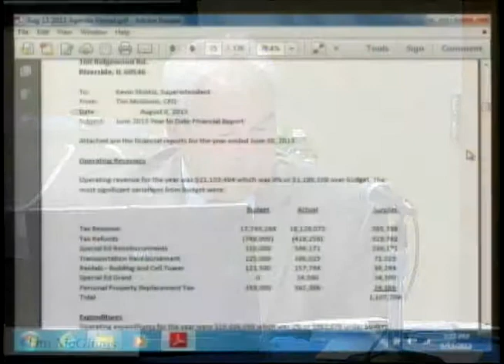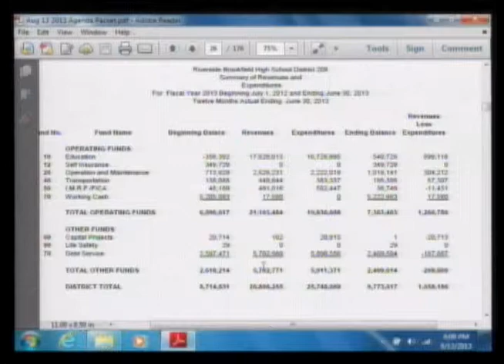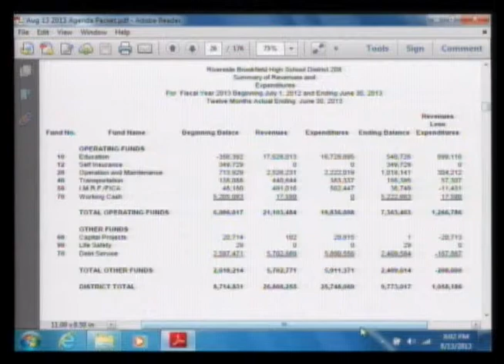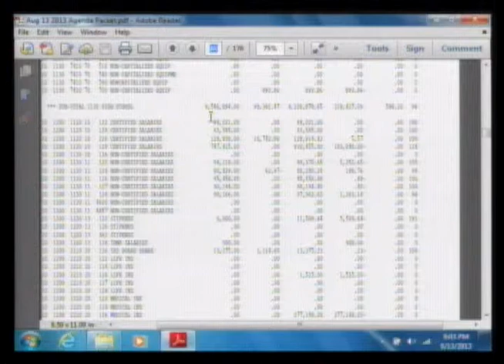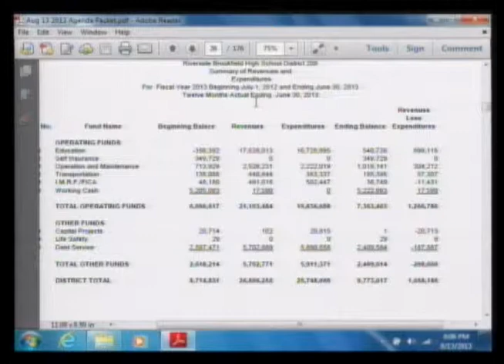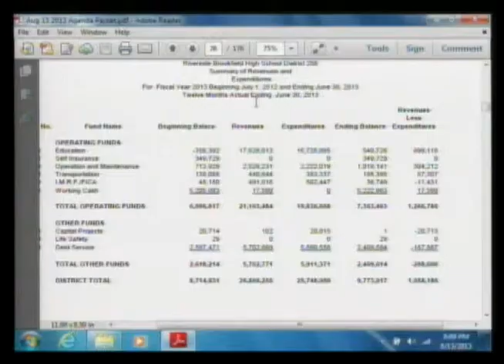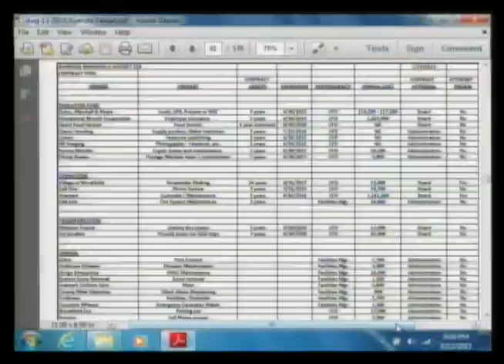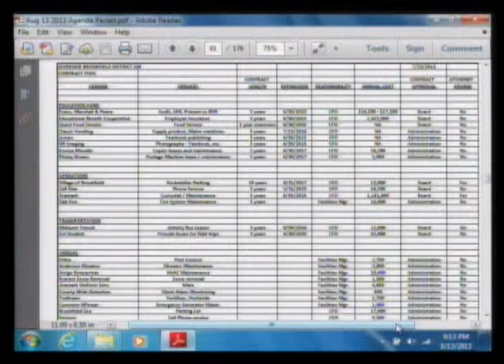Disc. Monthly Budget Report 081313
Part 3 of the August 2013 regular business meeting of the Township High School District 208 Board of Education of Cook County in Riverside, Illinois.